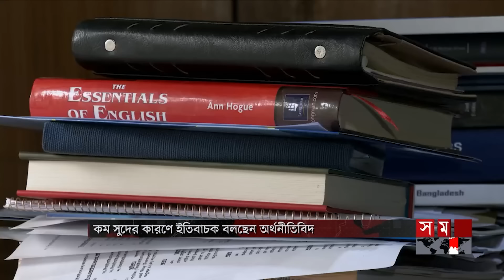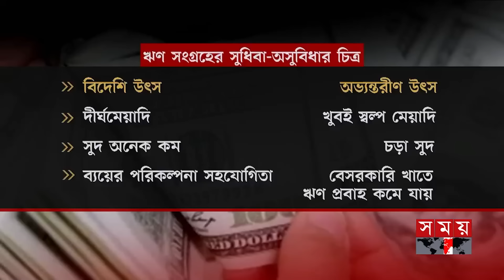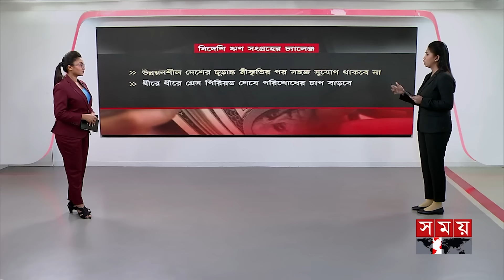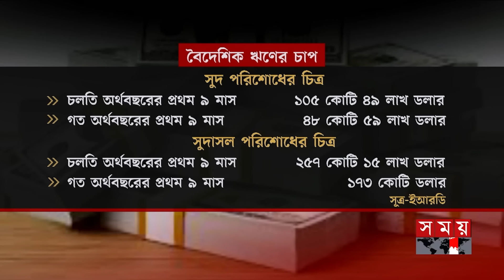এ সময়ের বাণিজ্য | সকাল ১১টা | ২২ মে ২০২৪ | Somoy TV Business Bulletin 11am | Business News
Somoy TV: t.ly/Se1z
Somoy TV Bulletin: t.ly/iqIq
Somoy Entertainment: t.ly/3dWC
Somoy Sports: t.ly/iASp
SOMOY TV ISLAMIC: t.ly/zU6a

Somoynews.tv: t.ly/Y7ab
খেলার সময়: t.ly/xJ5H
সময়ের গল্প: t.ly/EW3M
এ সময়ের বাণিজ্য : t.ly/m3ir

Groups:
Somoy TV (Official)✅: t.ly/ajiO
Somoy Entertainment✅: t.ly/8CLh
Somoy Business✅: t.ly/4xaJ